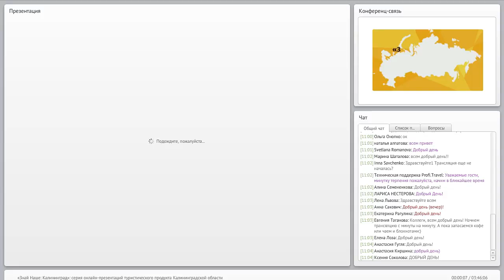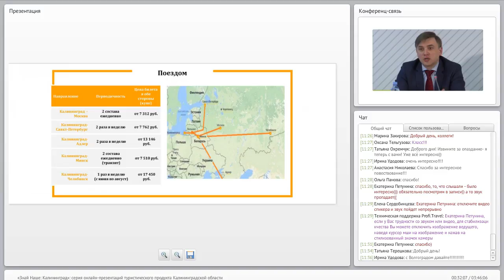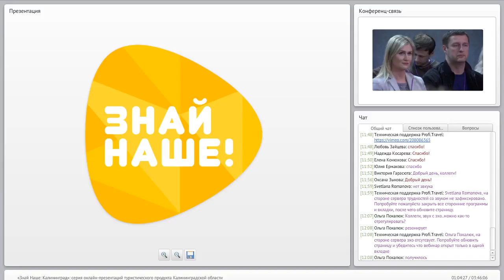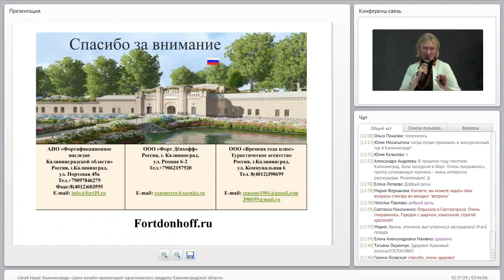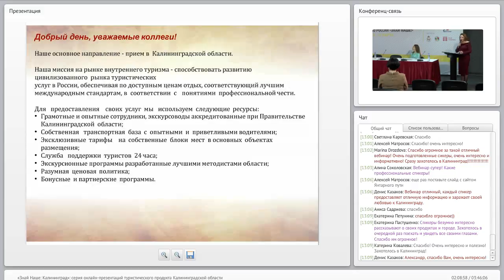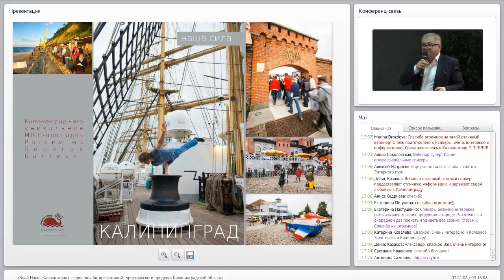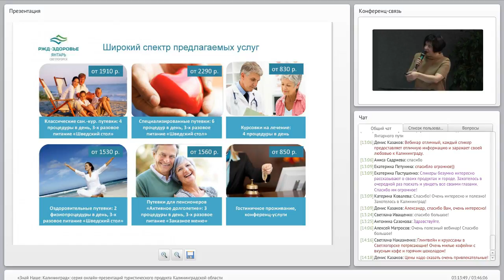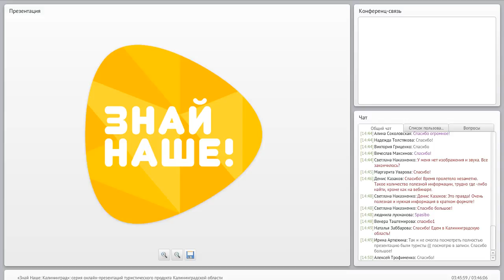«Знай Наше: Калининград»: серия онлайн-презентаций туристического продукта Калининградской области